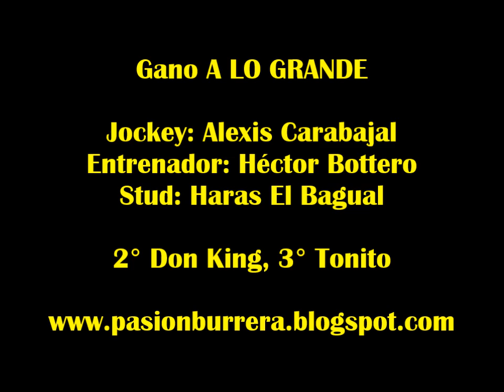A Lo Grande, Las Garzas (03-08-14)